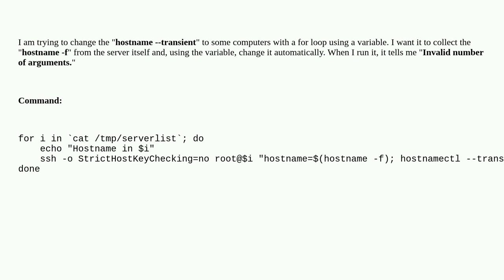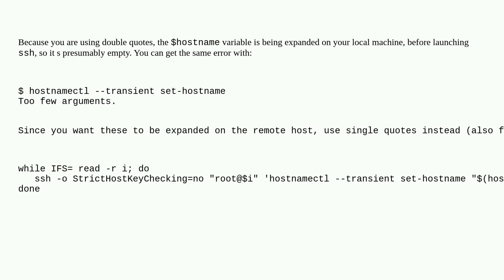Unix: Change hostname with a variable with for loop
Change hostname with a variable with for loop

A special thanks goes out to the awesome community

  variable linux scripting